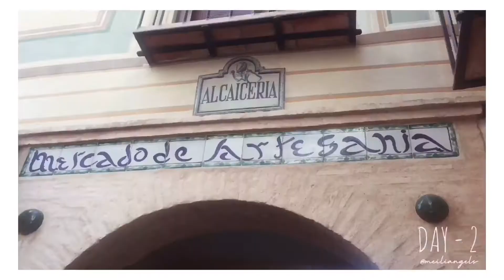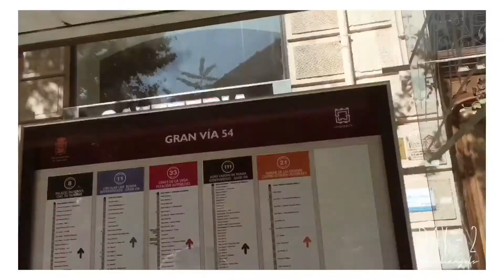andalusia’19 day2 🇪🇸 [granada]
part 2 of my summer trip vlogs to andalusia (southern spain) 🇪🇸 + an extra “what’s in my bag” clip at the end cause i’m amazed at how my mini bag can hold all the necessities i need when travelling👜

highlight:
- brunch at viacolon
- granada cathedral
- alhambra (generalife, nasrid palace, alcazaba) catedral